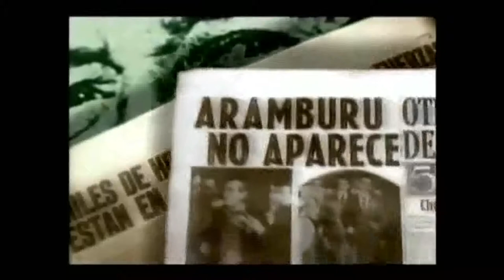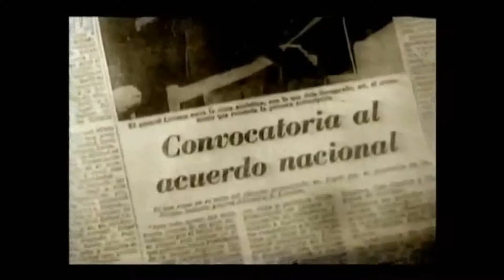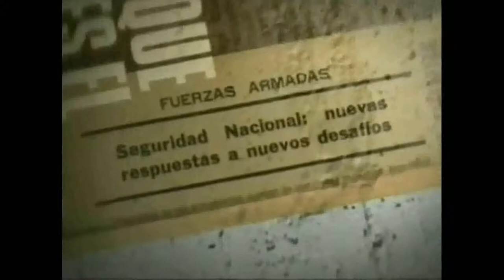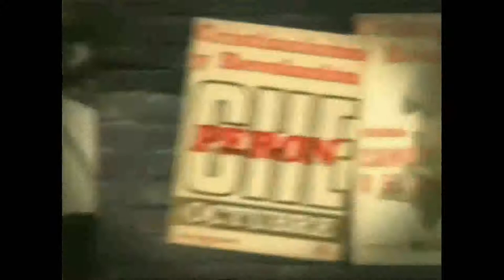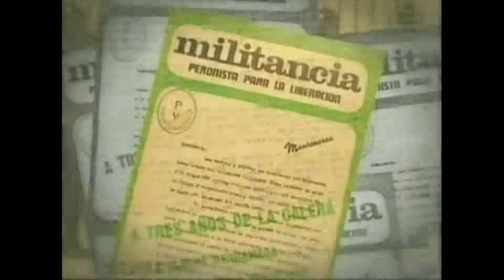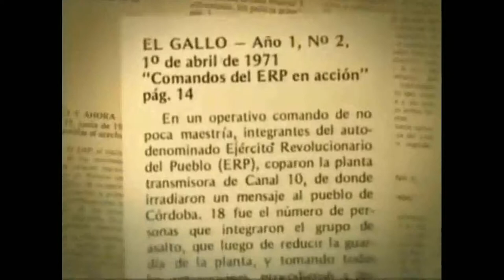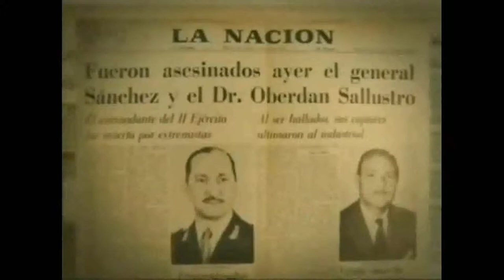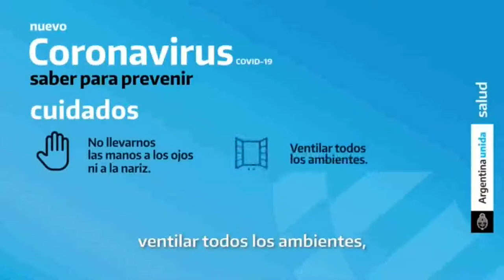La revolución Argentina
Material editado con segmentos encontrados de dominio público en youtube con fines DIDÁCTICOS Y DE APRENDIZAJE, con el objetivo de llegar a niños que no concurren a la escuela por motivos de la reclusión social como consecuencia del covid 19. Subido de manera pública,para que cualquier maestro pueda utilizarlo libremente y gratuitamente, porque somos docentes sin fronteras, no buscamos fines de lucro ni monetización, si no de llevar enseñanza de manera significativa, de calidad y divertida